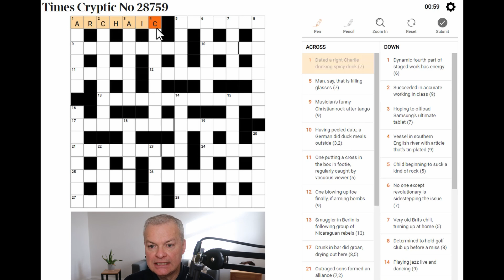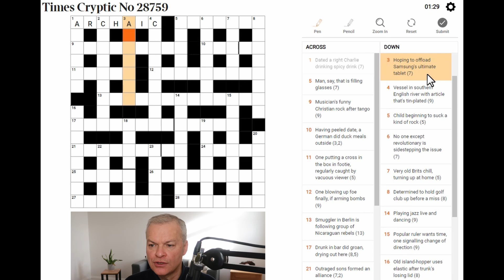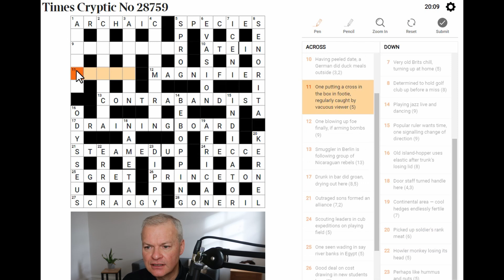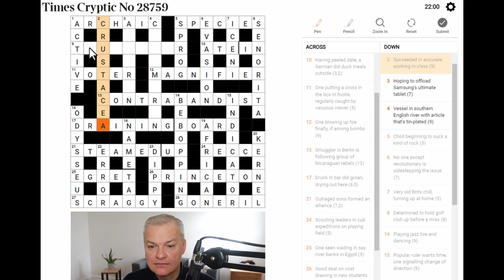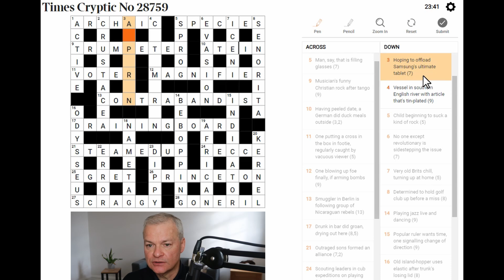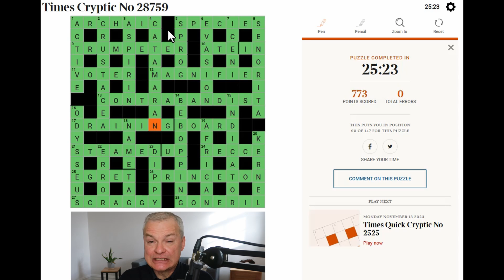The Art of Crossword Solving: Expert Insights into the Times Puzzle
Live solve of Times Cryptic Crossword published 13 November 2023